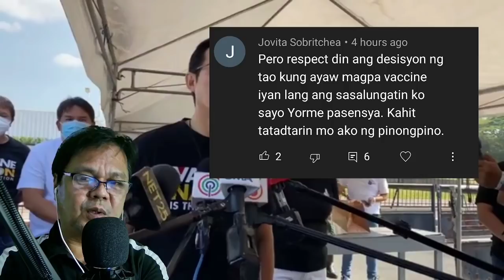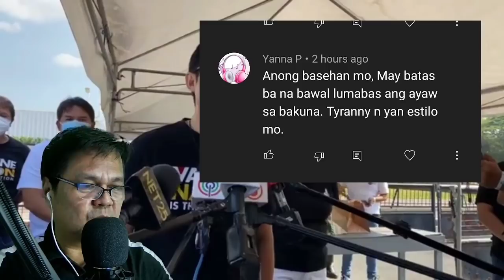ISKO MORENO DIKTADOR DAW, TYRANT, ANTI CHRIST AT 666 SABI NG ILANG NETIZENS!